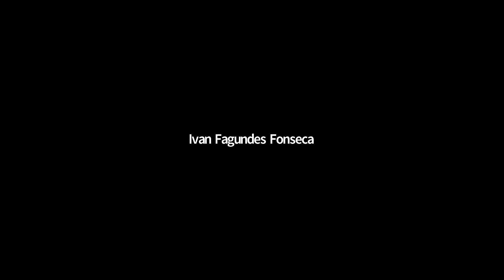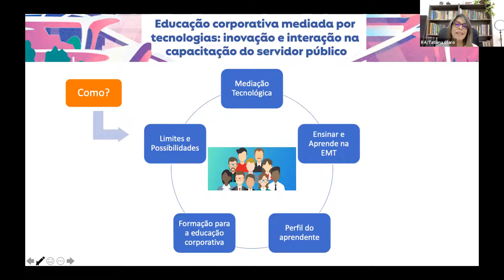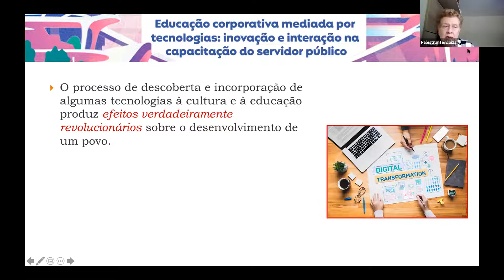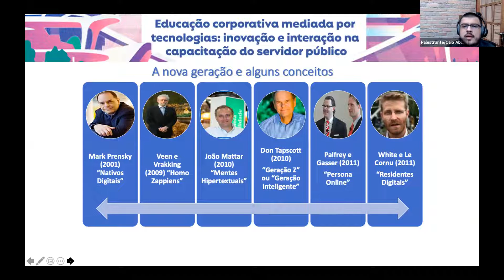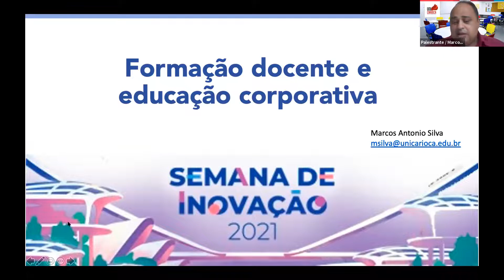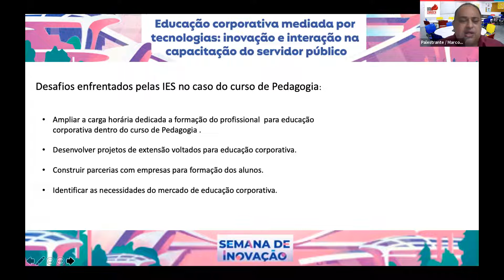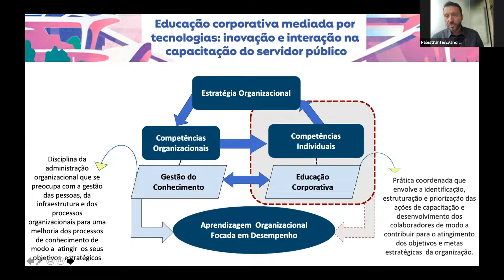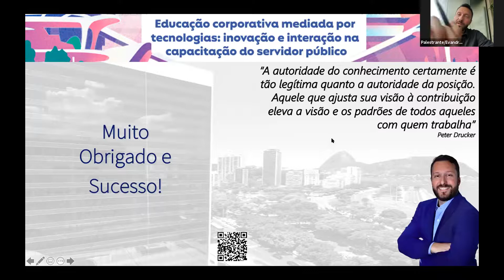Educação corporativa mediada por tecnologias: inovação e interação na capacitação do servidor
A educação corporativa mediada por tecnologias já era uma importante estratégia na capacitação do servidor público no mundo pré-pandêmico e agora se consolida como sua principal opção. Apesar da expansão, não há garantia de que a qualidade cresceu na mesma proporção, ou de que o uso das tecnologias digitais represente efetiva inovação didático-pedagógica.
Discutiremos a educação corporativa mediada por tecnologias numa abordagem interacionista, tratando de aspectos teóricos e práticos: conceito, processos de ensino e aprendizagem, as competências digitais e a formação do servidor público.

Caio Abitol de Carvalho
Mestre e Doutorando em Políticas Públicas e Formação Humana (UERJ). Possui MBA em Educação Corporativa e Gestão do Conhecimento (UNESA). Graduado em Pedagogia. Atua como Curador Adjunto (EnsineMe) e em projetos do Instituto Multidisciplinar de Formação Humana com Tecnologias (UERJ). Especialista em EAD.

Eloíza Gomes de Oliveira
Professora Titular (UERJ), atuando na Graduação e no Programa de Pós-Graduação em Políticas Públicas e Formação Humana (PPFH). Diretora do Instituto Multidisciplinar de Formação Humana com Tecnologias (UERJ). Possui Graduação em Psicologia e em Pedagogia, Especialização em Supervisão Educacional e Mestrado em Psicologia Escolar. Doutorado em Educação (UFRJ).

Evandro Julião de Almeida
Doutor em Políticas Públicas e Formação Humana (UERJ). Mestre em Administração Pública (FGV). Graduado em Administração (UFV). É servidor do Instituto Nacional da Propriedade Industrial (INPI), com ampla experiência na Gestão de Pessoas. Atua como Professor em cursos de capacitação, graduação, pós-graduação (ENAP, FGV).

Marcos Antônio Silva
Doutorando em Políticas Públicas e Formação Humana (UERJ). Mestre em Educação em Ciências e Saúde (UFRJ). Graduado em Pedagogia pela Universidade do Estado do Rio de Janeiro (UERJ). Atua no ensino superior em propostas de educação presencial e EAD: docência, tutoria, coordenação, produção de materiais didáticos.

Tatiana Claro
Doutora em Políticas Públicas e Formação Humana (UERJ). Mestre em Educação (UNESA). Possui Especialização em Administração da Educação e Graduação em Pedagogia (UERJ). É servidora do Instituto Nacional de Metrologia, Qualidade e Tecnologia (Inmetro), atuando em seu Centro de Capacitação, com ampla experiência em gestão educacional, EAD e educação corporativa.